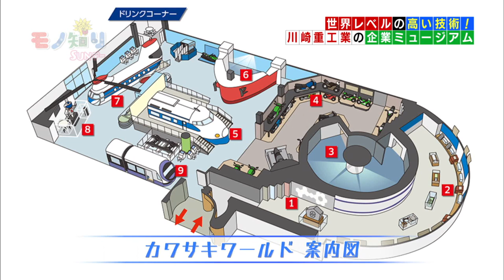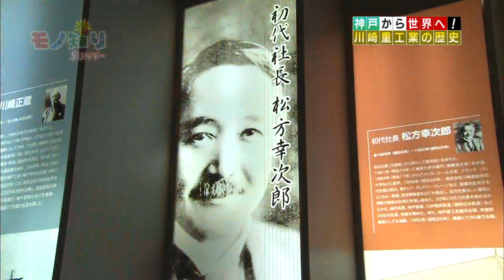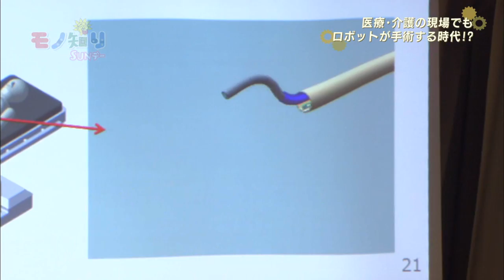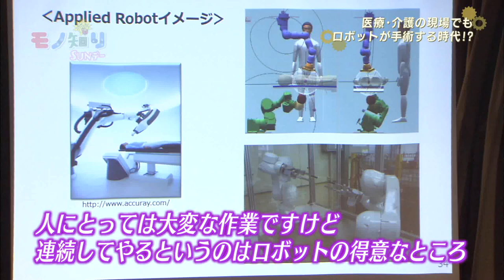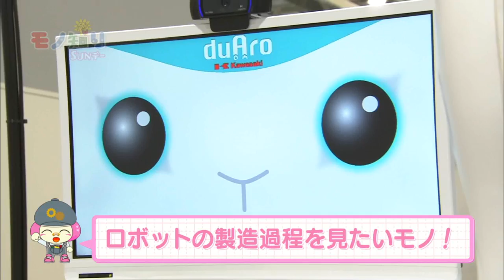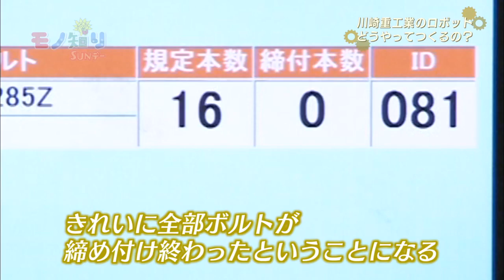【モノ知りサンデー】2017年7月30日放送「ロボット」川崎重工業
主役はメイドイン関西の≪モノ≫。
その≪モノ≫は、どこで？だれが？どのように？つくられているのか！？関西の≪モノ≫づくりをテーマに取材します。

サンテレビ「モノ知りサンデー」
毎週日曜日ひる12時から放送中！